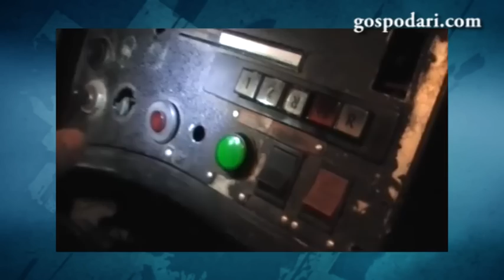Шофьор от градския транспорт разкрива с видео, че автобусите са опасни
Скъпи приятели, при нас пристигна видео, направено от шофьор в столичния градски транспорт. Кадрите са от гараж, където се държат превозните средства. Гледайте още интересни клипове от Господарите!